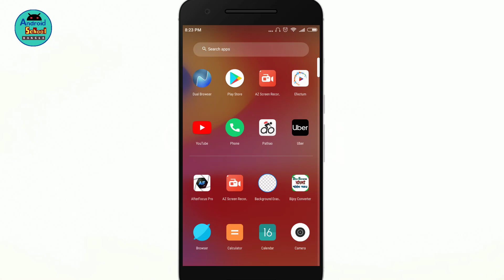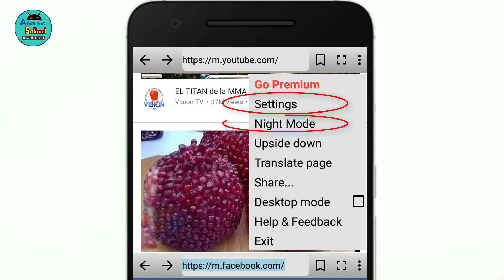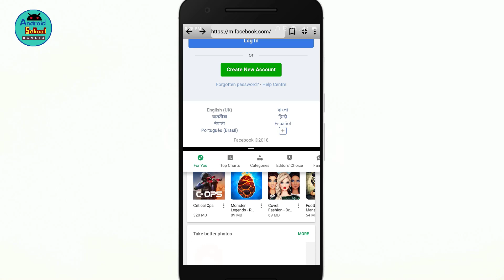১ স্ক্রিনে ২ টা কাজ একসাথে করুন... || Split Screen In Any Android Mobile || Bangla Tutorial 2018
In This Video I Will Show how to use Split Screen In Any Android Mobile. when you have need multi tusking you can follow this video step. I hope this video is really helpfull for using dual browser or split screen. This video is made for education purpose only.

Video: Split Screen In Any Android Mobile
Edit: Lichu Mondol
Color: Lichu Mondol
Directed by: Android School Bangla Team